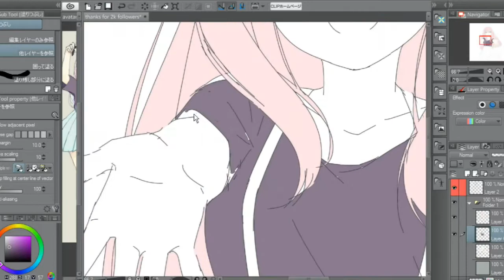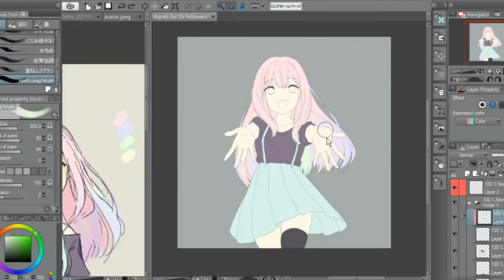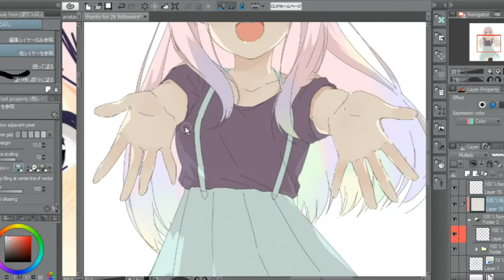[speed paint] Thank You!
thank you for +2k followers in my instagram and finally I can upload new video!